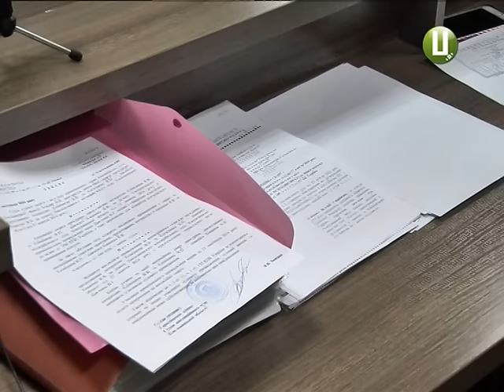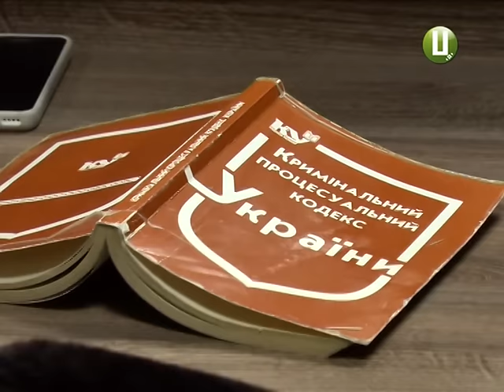Нові подробиці резонансної справи відомого хмельницького бізнесмена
Відомі нові подробиці резонансної справи відомого хмельницького бізнесмена, директора ринку «Бартер-сервіс» Валерія Дьяченка. Місяць тому його випустили зі слідчого ізолятора під заставу та досі підозрюють у вимаганні. Служителі Феміди спрямували справу на доопрацювання у прокуратуру, оскільки вважають: обвинувальний акт сформульований некоректно. Адвокат потерпілих та представники обвинувачення звернулися зі скаргою до апеляційного суду.